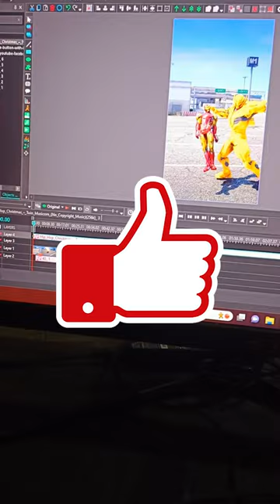Theatre Me Animal Movie Dekhi 😱